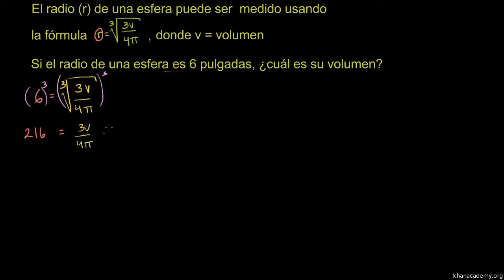Aplicando ecuaciones radicales 3